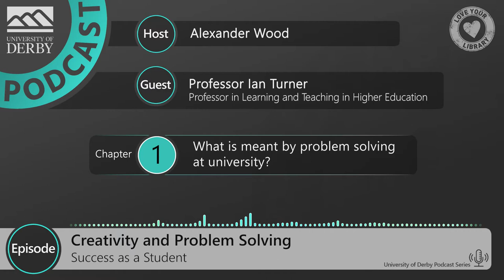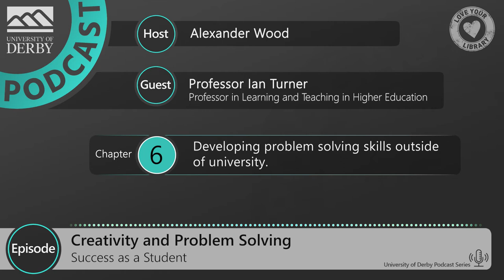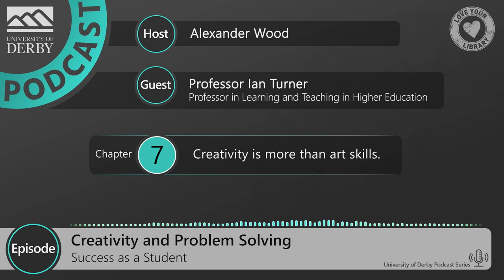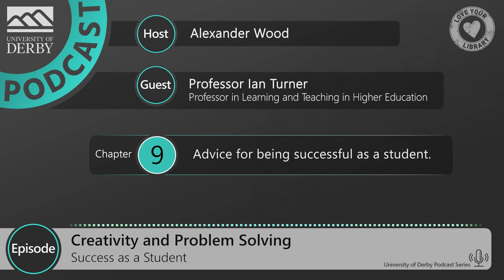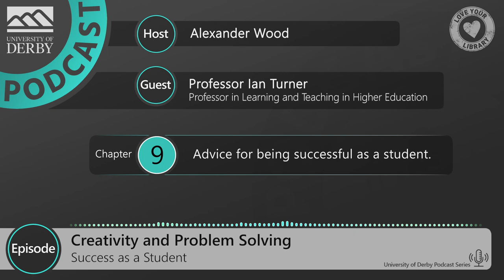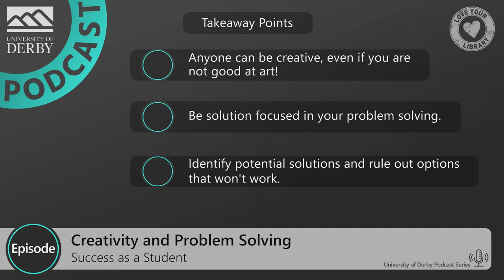Creativity and Problem Solving with Professor Ian Turner- Success as a Student Podcast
In this episode we are discussing problem solving with Professor Ian Turner. We will look at how you can develop a creative mindset, problem solving under pressure and advice for being successful as a student.